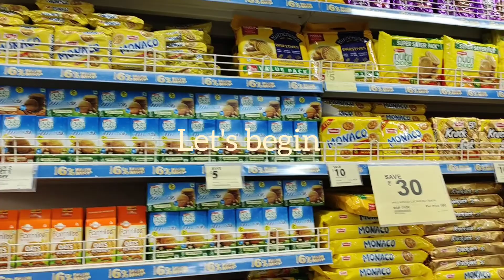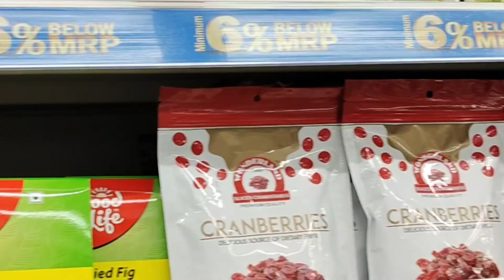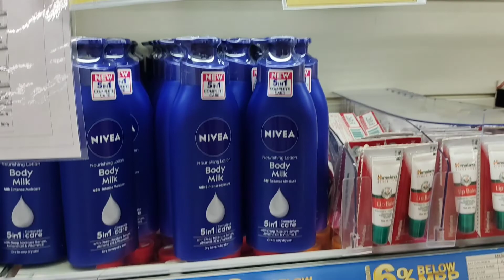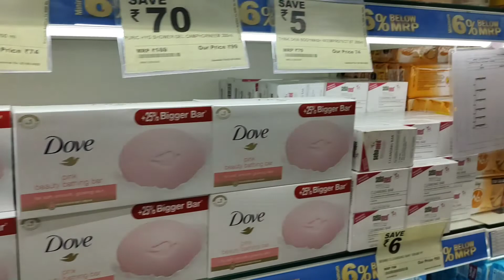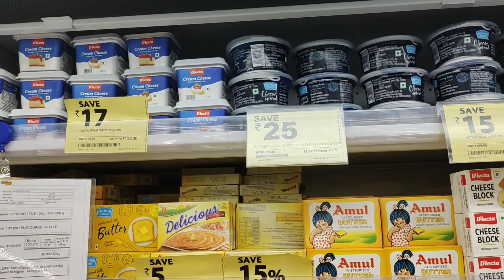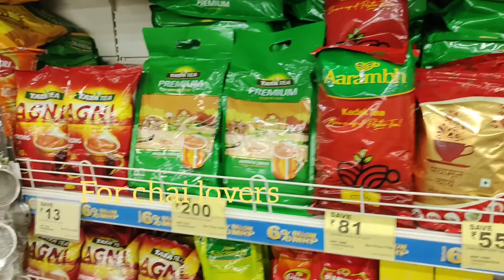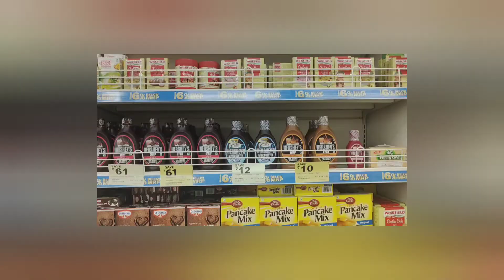vlog•Shopping in the biggest grocery story in town😍🛍️Smart Bazaar ⭐🌮Endless items🥙veggies✨snacks🍱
I hope to take you along on my journey of hopping around many places, cafes and much more😍

I believe that you will love watching my videos and brings a smile on your face😊

So hop on with me in every journey, hopping in cafes, restaurants, trying on different cuisines and exploring around😍😊

Share as much as you want to 🤗

Gracias 🥰